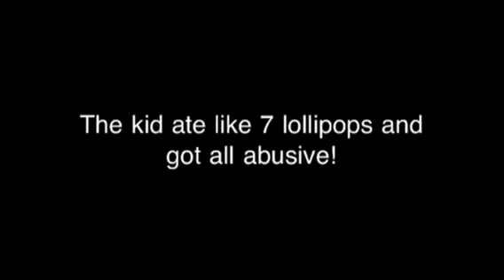Attack of the Baby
This kid just ate like 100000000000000 lollipops!
He wuz all hyper and stuff and really abusive!